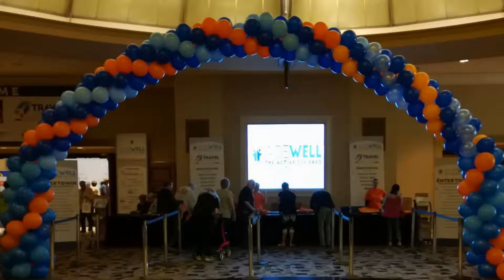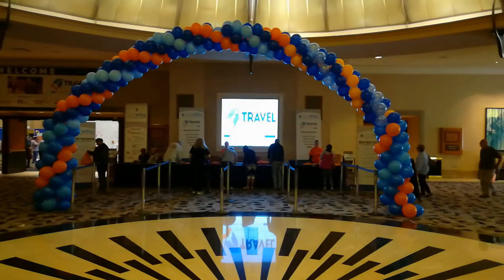Las Vegas: The Fourth Annual AgeWell Expo at The Rio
The Fourth Annual AgeWell Expo at The Rio in Las Vegas, Nevada April 14, 2018